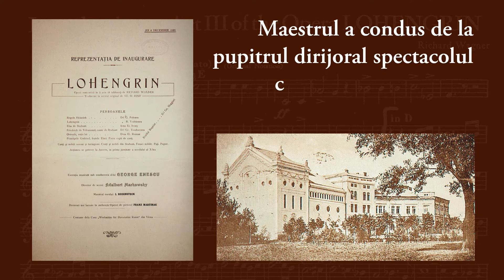Știați că... Aniversare 99 de ani de la instituționalizarea ONB